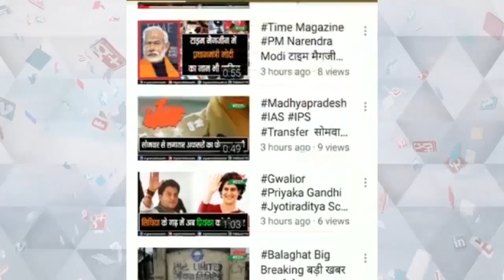स्टेट पॉवर लिफ्टिंग चैंपियनशिप में 320 किलो वजन उठाकर सागर की बेटी आयुषी ने जीता सिल्वर मेडल